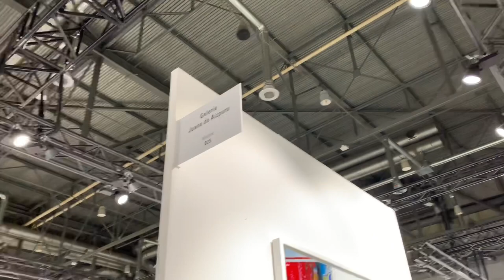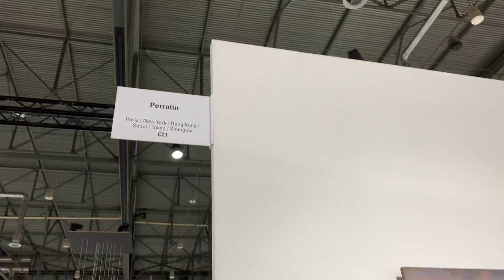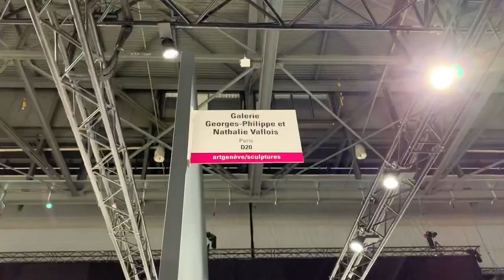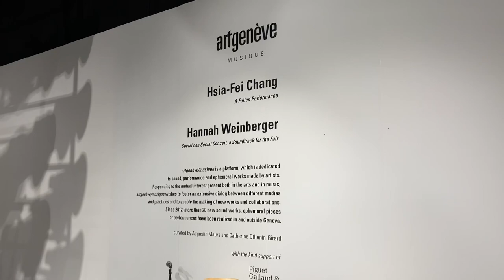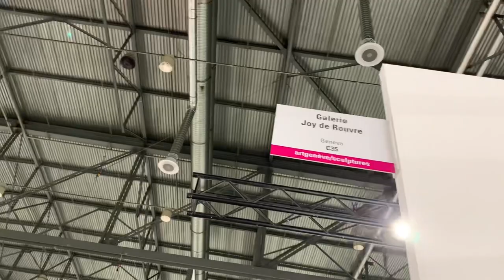Art Genève et PAD 2019 (partie 5) | Along Came Cindy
Along Came Cindy daily vlogs talk about either her bucket lists or her life in Switzerland.  Enjoy!